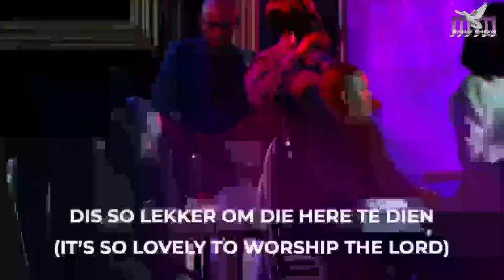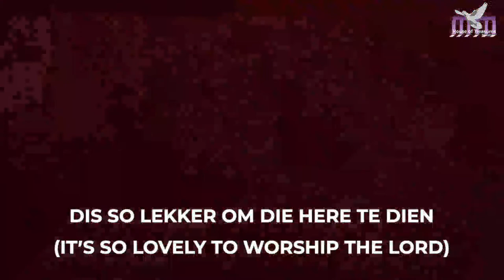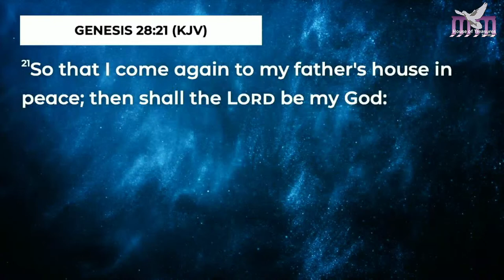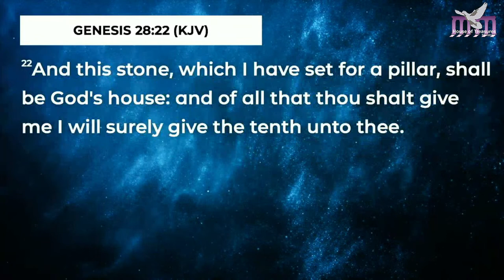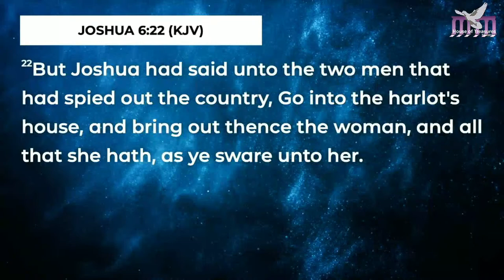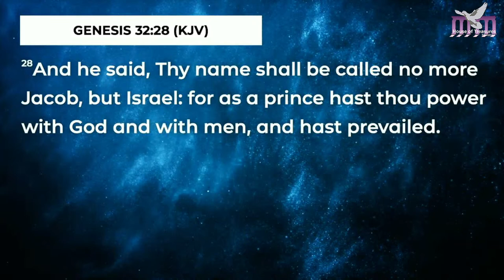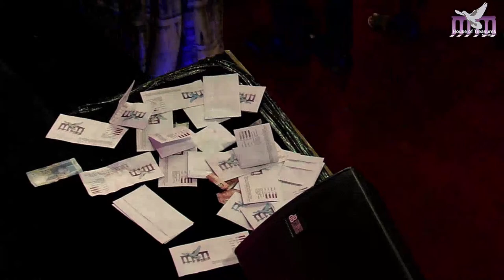Ownership Conference 2022 - Day 6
Ownership Conference 2022 Day 6 ||  Apostle Anslem Madubuko

Join us this morning  for the sixth and final day of Ownership Conference 2022 themed "Supernatural Enlargement"

14 Impala Road, Rispark, Johannesburg South